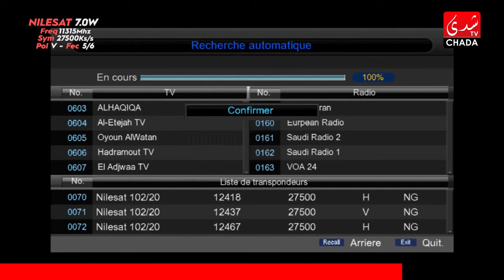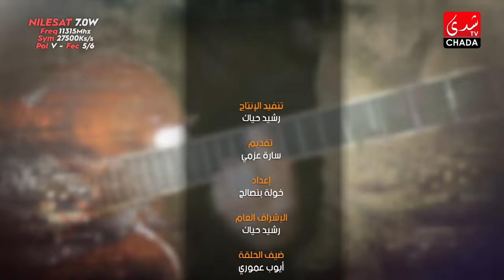Chada COVER : Ayoub Ammoury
CHADA TV | Chada COVER : Ayoub Ammoury

1ère Chaîne Artistique au Maroc